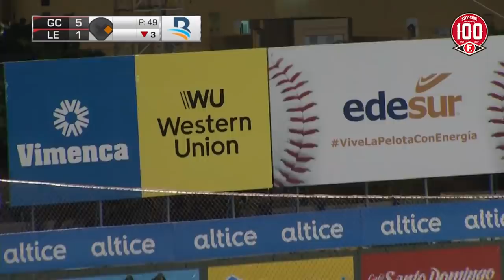Gigantes del Cibao vs Leones del Escogido Highlights | Serie Regular | Dic. 8 | ESCOGIDO 2021